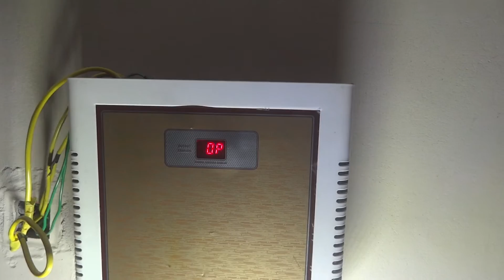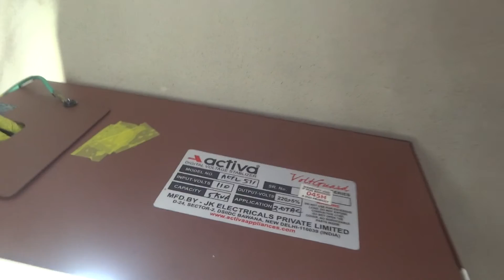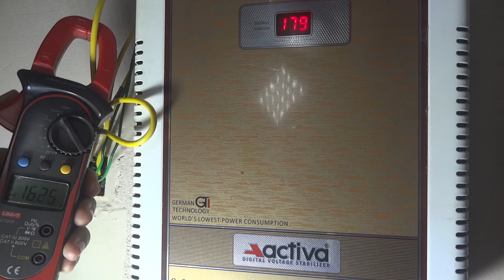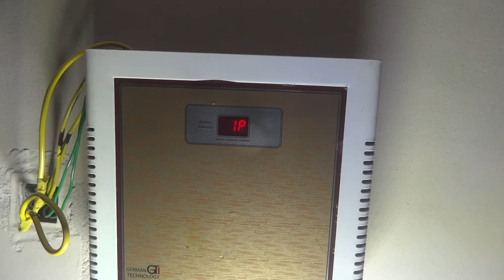MAINLINE STABILIZER | വീട്ടിൽ LOW VOLT പ്രശ്നം പരിഹരിച്ചു | 1 YEAR USED REVIEW IN MALAYALAM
This is a 1 year used review video of activa 5 kva digital voltage stabilizer. if you facing low voltage problems like slow fan speed then you need a mainline stabilizer to solve the issue, but mainline stabilizers are costlier and also high end models doesn't offer 100% copper which is every importance in mainline stabilizer to save power, this is not a mainline stabilizer it is a normal ac stabilizer but it can load upto 5kva latest AC doesn't take that much load and also it take 110v and stepup all the way to 230v which is best for mainline stabilizer moreover it is 100% copper and toroidal transformer which will help to save some power and stay longer. this features make this normal stabilizer to a mainline budget friendly stabilizer.

ACTIVA 5 KVA DIGITAL AC VOLTAGE STABILIZER
ACTIVA 4 KVA DIGITAL AC VOLTAGE STABILIZER